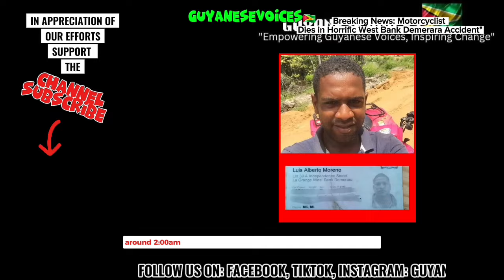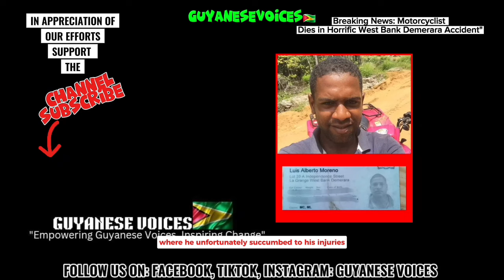BUSINESSWOMAN RØBBED AT GVNPOINT IN RUIMZEIGHT|GVNMAN CAUGHT!! ACCID£NT IN MAHAICONY|BIKER D!ES|WBD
. "Terror in Ruimzeight: Businesswoman Robbed at Gunpoint, Police Hunt Continues"

"Imagine a peaceful afternoon disrupted by gunfire, as a businesswoman and her workers face the terrifying reality of an armed robbery. This is the shocking incident that unfolded in Ruimzeight last Friday."
"Devastating Car Crash in Cottage, Mahaicony – Collin Dowden's Final Moments"

"Tragedy struck this morning on the public road at Cottage, Mahaicony, as a horrific accident claimed the life of 28-year-old Collin Dowden. This heart-wrenching incident not only highlights the dangers of speeding but also serves as a stark reminder of how precious life is. Today, we delve into the details of this tragic accident and the investigation currently underway.
Breaking News: Motorcyclist Dies in Horrific West Bank Demerara Accident"

"Tragedy strikes on the West Bank Demerara… early this morning, a young motorcyclist lost his life in a horrific accident that has left a community shaken.